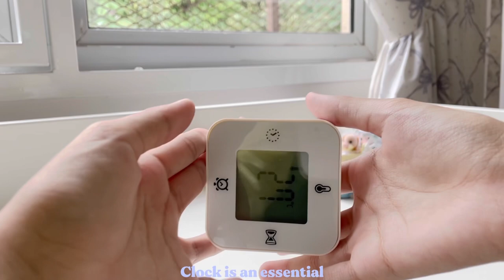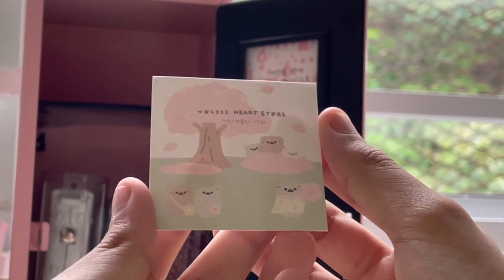Desk makeover ✨🌷☁️| mini locker decorating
Hi everyone

The desk and chair in the video are both from IKEA

(MUSIC NOT OWN BY ME)

1. Music by pair piano (piano version butter - BTS)
2. Music by pair piano (piano version dun dun Dance - ohmygirl)

I just wanna say I’m really sorry to the original owner of the music for not putting the credits before this after I realised a comment saying It.
I deeply apologise for my mistakes and will not repeat It again. I also would like to again apologies to the owner If I really offended u🙏. Pls forgive me and I will not repeat the same mistake again. 🙏 again I’m really sorry for my mistake

Pls stay safe and wear ur 😷